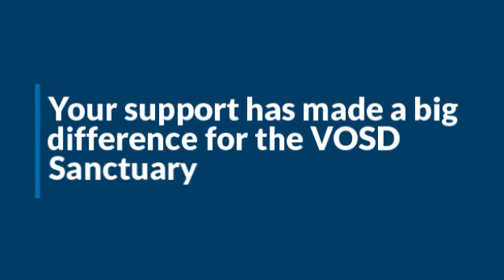VOSD Water Sustainability Project Apr 2020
850+ DOGS NEED WATER SECURITY

Thank you for your support — you have ensured the survival of our dogs and our people in this time of great need. In late February 2020 the VOSD Sanctuary & Hospital ran out of water leaving 850+ dogs, cows and horses in  a very perilous situation. While we were tiding over it by buying water daily with water tankers India went into lockdown and this greatly precipitated our situation — as our supply lines were severed. Water comes from 22km away, food and medicine comes from 75-90km away in Bangalore. All of you responded to our appeal, with overwhelming enthusiasm for which we are very very grateful. Much needs to be done for ensuring water security over the foreseeable future.

When we took possession of this land where the VOSD Sanctuary & Hospital stands it was a eucalyptus plantation. This was uprooted which gave us absolutely dry barren land it took 2 yrs for anything to grow. The dogs, cows and horses supplied a lot of the organic manure that allowed these trees to take root. We have now 500 adult trees covering the area which did not have a blade of grass. Another 100+ saplings are in the ground since last monsoon fighting for life in the heat.

No life survives without water and we used to buy water then too but when we drilled luckily we struck water. The water table in these borewells in the last 6yrs has receded 200-300 feet. In this time:

We extensively contoured the entire area so we can channel and collect all the rain runoff.

We created recharge and storage ponds that store 100,000 cubic feet of water and we built grey-water recycling.

HOW OUR WATER FUTURE HAS CHANGED

Not having access to a large volume of underground water as we had hoped, and no real hope of finding more water - since there are more than 10 wells within 100ft of our boundary and all are dry, we have to live with the future that in the best case we will have 6 months - from June to November - when the water table will be enough for us to pump water, the other 6 months we have to do with stored water.

 THE PLAN FOR ENSURING WATER SECURITY FOR VOSD

Given this uncertain future, these are the following steps that are being taken:

Underground storage 1: The 150,000 liter tank nearing completion was to be used to store the underground water we pump out. Now it will be used to store filtered rainwater exclusively. This is budgeted for Rs 14 lacs.

Underground storage 2: We already have a deep recharge pond that will now be converted to a covered underground concrete water storage of 500,000 liter. This will also be filled with filtered rainwater. This was earlier budgeted for Rs 25 lacs.

Rainwater collection & filtration system: An extensive rainwater collection and filtration system will be installed across the existing large roofs - 10,000 sq feet including of the hospital, 4 residences, single large kennel areas All this will use a system of gutters and filters and pumps to bring water to these tanks. This is budgeted for Rs 2-3 lacs.

Recharge wells for the borewells: The smaller roofs of kennels and enclosures will also use gutters to drain into 5-6 recharge wells for the bore well that will be 15-25’ feet deep. This is budgeted at . This is budgeted for Rs 2-3 lacs

Redesign the main rainwater runoff pond: The main runoff collection pond holds 75,000 cubic feet of water when full. However for 3 yrs now this does not fill up. Besides as the consultants who have visited told us this have pointed out – this pond is on the east extremity of the farm. Water above and below ground where we are flows West to East – so it does little for our borewells. Most of the water evaporates the last 1 foot can’t be used because of the silt. We plan to use only half of the pond, fill the other half, but make it 10’ deeper and line the walls and sides and cover it. This will not be solid concrete but will ensure that water is not lost to seepage and evaporation. This water will then be filtered and pumped back to Underground Storage No #2 and #1. Together with the Underground Storage #2 this will give us 15 lac liters of storage and will cost only Rs 20,00,000 as against the earlier budget of costing Rs 25 lacs for only 5 lac liters.

Upgrade of the STP: Upgrading the STP from the basic system will allow us to clean water to a point that it can be used by a commercial RO system  - to be installed. This will cost approx Rs 200,000.

Install Commercial grade RO plant: A commercial RO plant of 500 LPH capacity will produce 5000 liters of drinking water each day from our Underground Storage #1 and #2. This is budgeted at Rs 200,000 including installation.